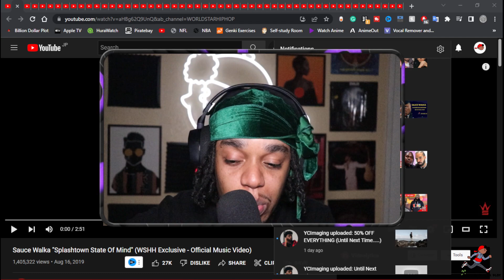100 sub thank you video!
I just wanted to say thank you to everyone who has subbed and commented.
I really just started doing something Id do with my friends off-camera, so it's crazy to see the reaction I've gotten back so far.
I really do appreciate it and all the suggestions. - Jurn.